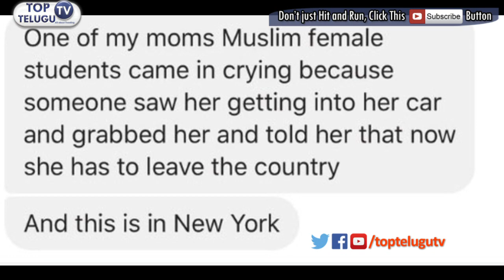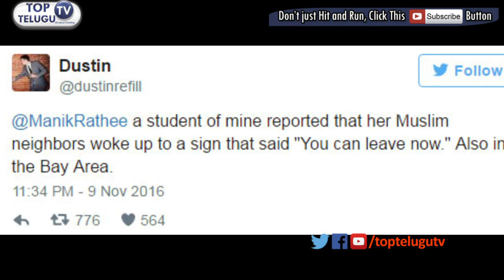INDIANS on FIRST DAY of DONALD TRUMP'S PRESIDENCY | TOP TELUGU TV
Within no time in the Presidency of Donald Trump,  United States of America / USA. Indians were asked to leave from US by the American citizens. This has not gone well by Indians and here we bring you the tweets of the NRI's.